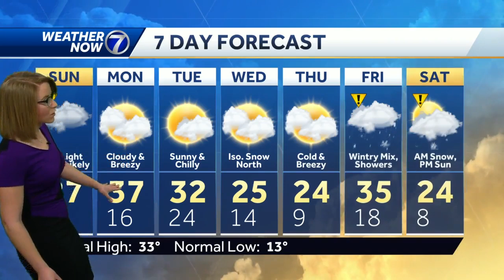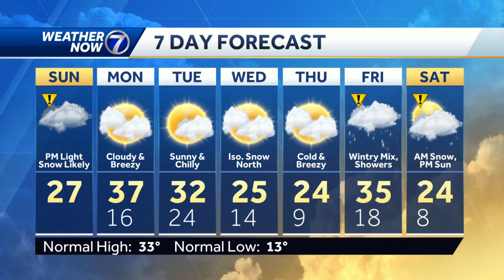Snow chances return Sunday afternoon